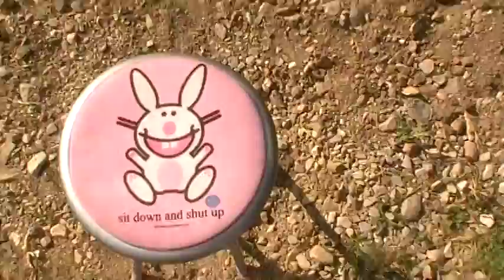trying to give back and being humble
thanx to all who have shared my info and given feedback pro or con! please e-mail photos/banners to and please share this info with worthy humans!